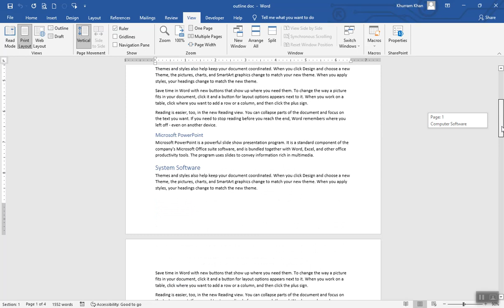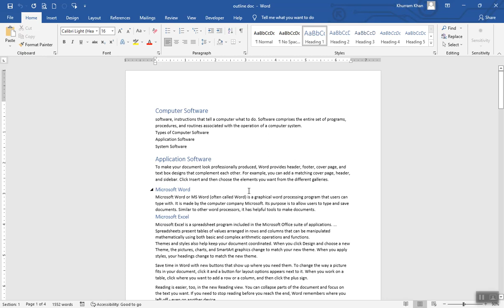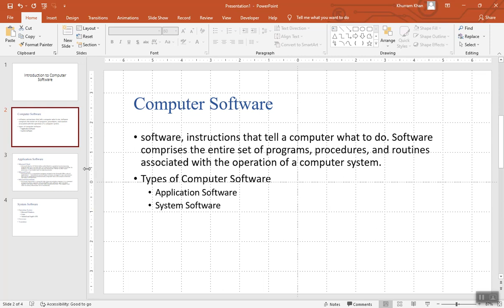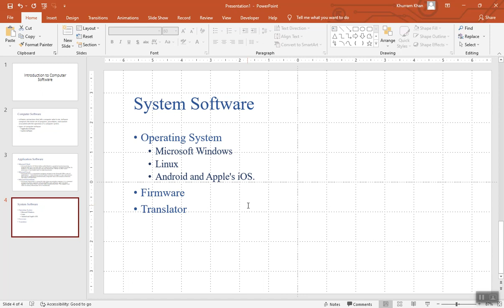How to create PowerPoint Slides from Word Document easily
Following is the link that will show you how to develop an outline document in MS Word.

Asalam u Alikum everyone!
The title of today's video is How to create PowerPoint Slides from Word Document easily.
Create stunning PowerPoint slides from a Word document in minutes with this easy to follow tutorial! Learn how to transform your Word document into a professional looking PowerPoint presentation with a few simple steps. Discover the best techniques for formatting text, adding images, and creating transitions to make your presentation stand out. This tutorial will show you how to quickly and easily create a professional looking slideshow from any Word document.
In this tutorial, we will also learn the technique of Creating a PowerPoint Presentation from a Word Document in just a couple of clicks, without even typing a single word. You will learn how to export a document into a PowerPoint presentation, useful for converting your notes into slides quickly and substantially reduces the amount of time that it takes to build your presentation. Let me explain to you how to create PowerPoint Slides from a Word document in a very simple way that you just follow the given process:

* Open a Word document (which you want to convert).
* Convert your document into outline form by clicking the view button.
* Close your Word document and open the PowerPoint presentation.
* Click the new slide button from the home tab
* Click the second last menu which is Outline.
* Select the outline document.